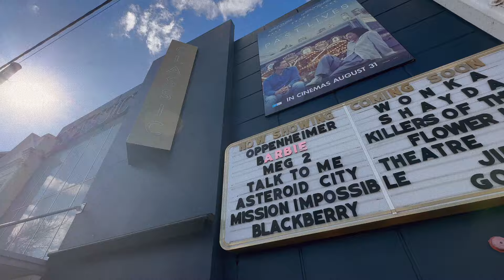'It Ends With Us' Movie Review: Why It's Still A Good Film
Justin Baldoni’s adaptation of Colleen Hoover’s It Ends With Us is very faithful to the novel, and he manages to piece together a coherent, intimate portrait of a woman reconciling with being in an abusive relationship that mirrors her violent and fraught upbringing.

Blake Lively is quietly brilliant as Lily Bloom, who, in the novel, is actually 23. But this doesn’t matter because Baldoni gives Ryle Kincaid a warm presence that hides an impulsive and abusive hostility lurking just around the corner, and the chemistry works. The icing on a schmaltzy cake is Brandon Sklenar’s Atlas Corrigan, who will surely have hearts fluttering in the cinema.

Push the press tour and supposed workplace drama aside, and what you have is a sincere adaptation that manages to build on a story that was lacking in depth. The autumn feels, and Boston setting adds a charming layer to an adaptation that Lively and Baldoni handle delicately.

In my video, I try to answer the all-important question: who is Lily Bloom? I also dive into the balance of Baldoni’s Ryle against the calmness of Atlas Corrigan and why a soundtrack is not always the best approach to incorporating music in a film.